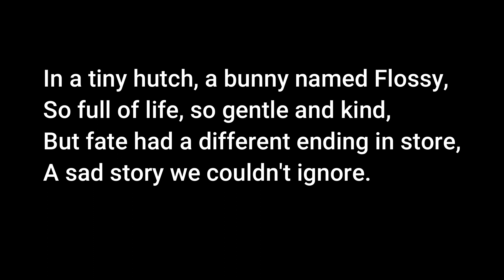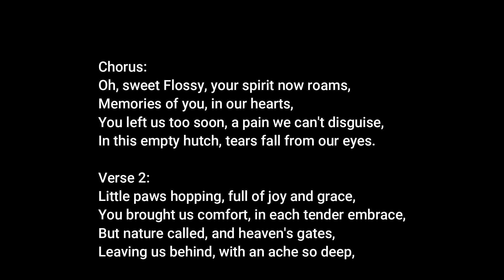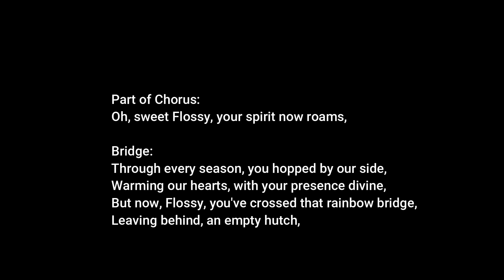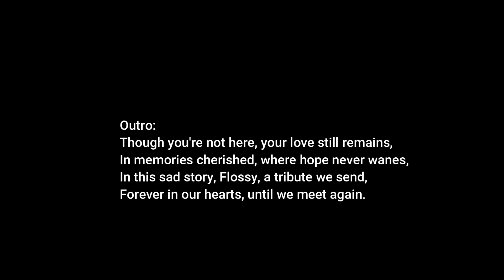I made a song because my bunny just died... (READ DSC)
Hello there, I won't provide such a lengthy description this time because I took a break to feed my bunnies. I'm sure most of you were unaware that I had pets. Anyway, during that time, I noticed one of my bunnies lying on its side. Initially, I thought it was sleeping, so I reached to pick it up, only to discover that it was... deceased. We've already held a memorial and buried it in my backyard. On a different note, I've created a rather amateur song with heavy auto-tuning and an existing beat. Feel free to listen and enjoy...